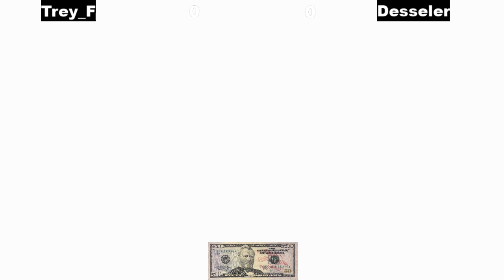Win NGamer's Money SFV Winners R2 Trey vs Desseler